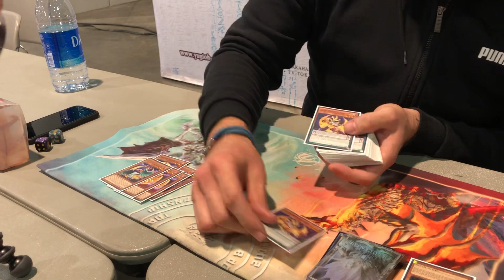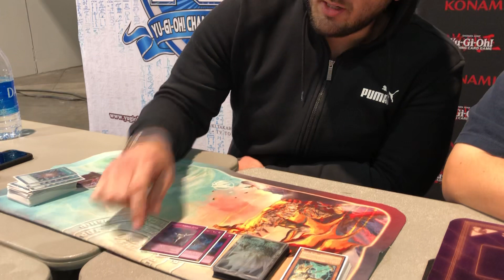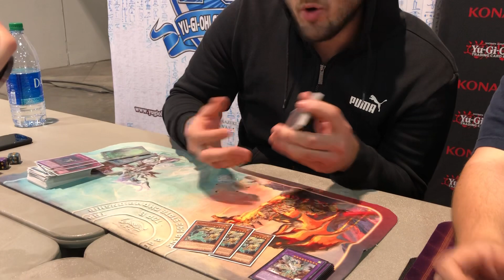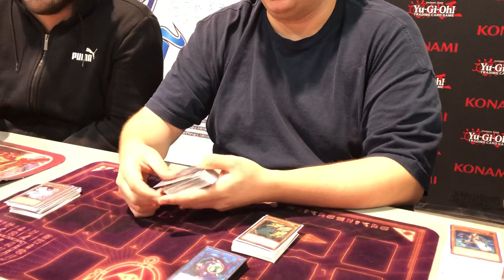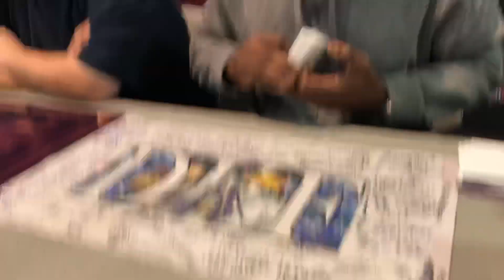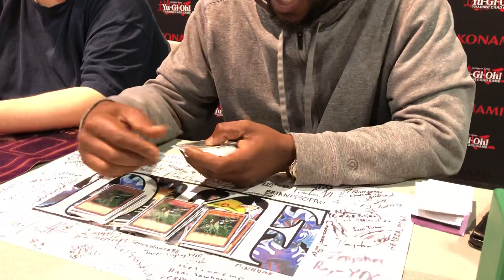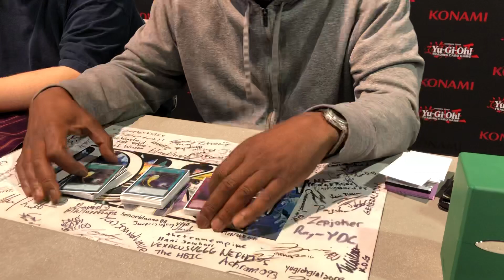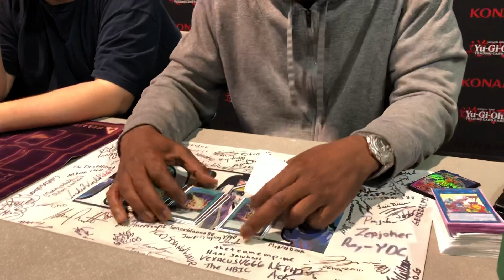|Yu-Gi-Oh!| 24TH PLACE TEAM YCS VEGAS - TEAM DESERT DUELIST